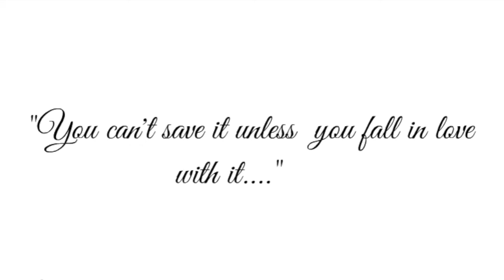Campaign Day 5 - Fusion of Wonderful Tonight & Pehli Mohabbat - Instrumental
Hello everybody! This is Varun NJ. As a part of varun365 ,we have taken a different approach to initiate Save trees campaign. You can't save the nature unless you fall in love with it. Through this campaign we will be expressing our love towards nature by uploading a new video every day for the next 365 days and every song will be a fusion of two genres which is dedicated to the nature. This campaign will continue until everybody starts falling in love with Nature. Need all your support in spreading the love towards nature. Wish us all the very best.